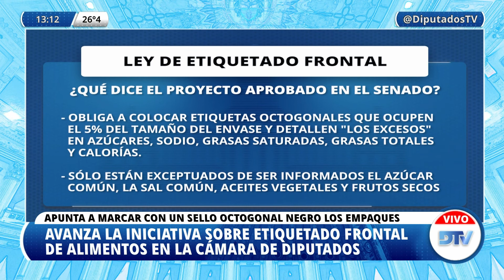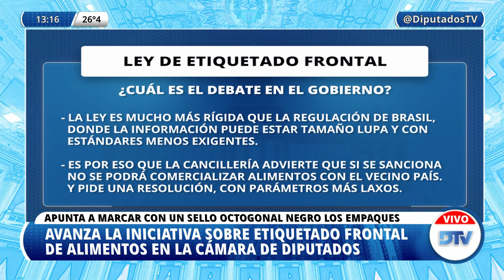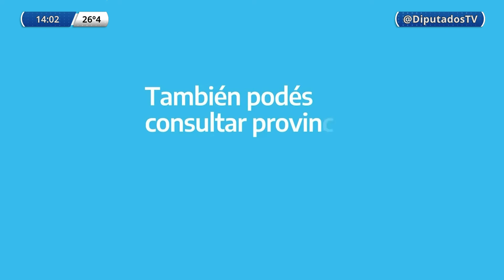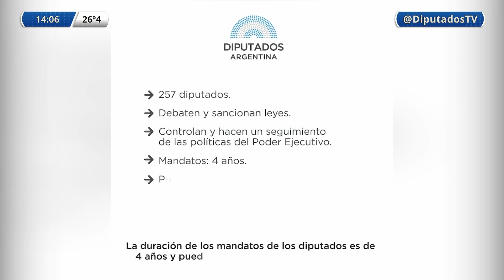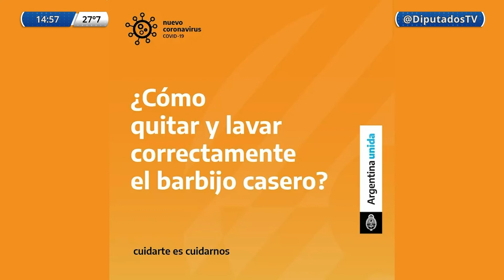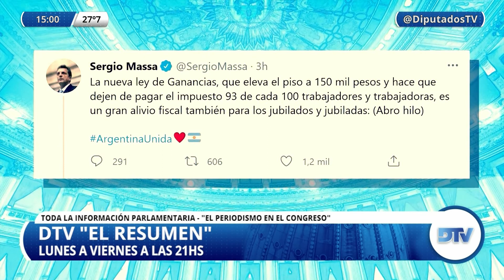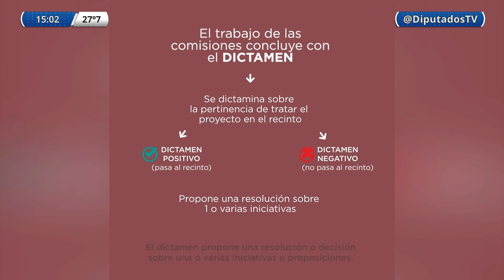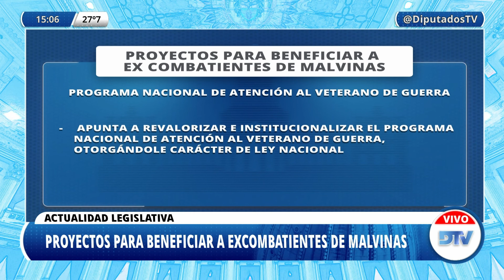DTV - Segunda Edición con Melina Fleiderman - Programa 05/04/2021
DTV - Segunda Edición -

En esta emisión Conducción: Melina Fleiderman
Periodistas: Melisa Jofré - Amanda Alma - Mauricio Cantando - Carolina Ramos - Mariano Spezzapria.-

República Argentina